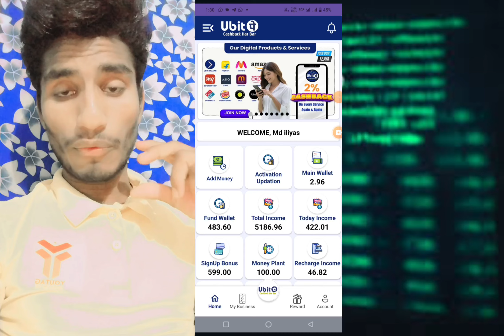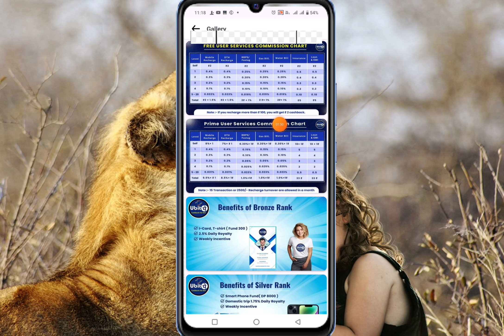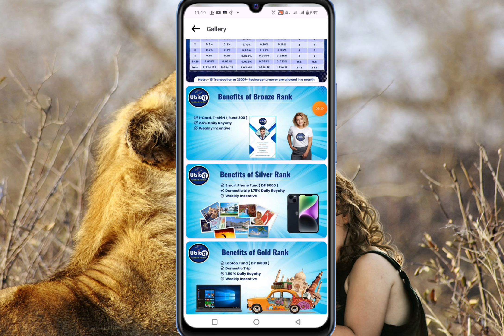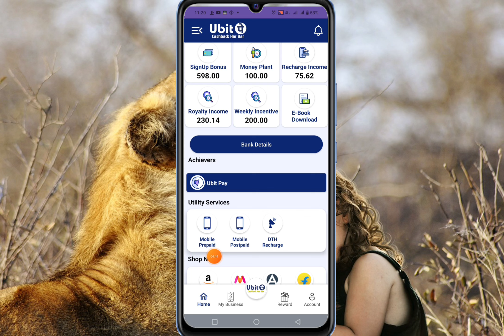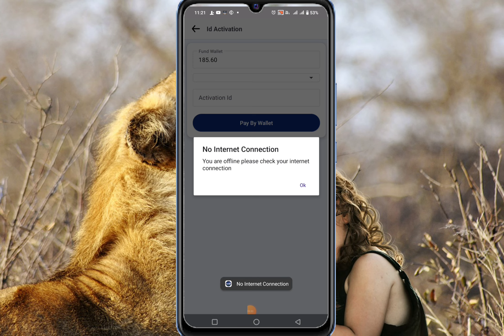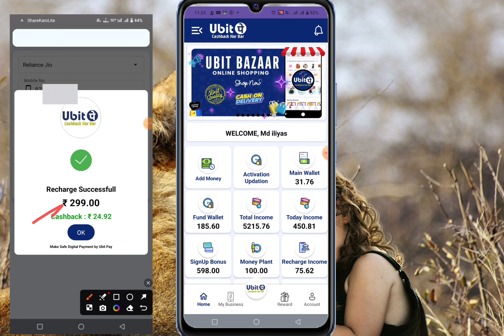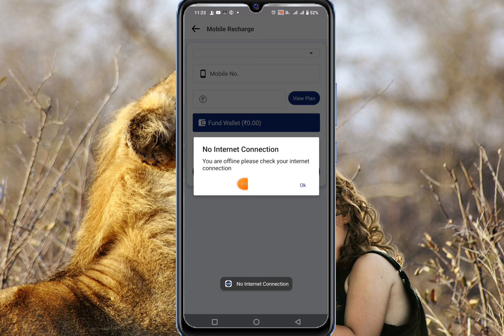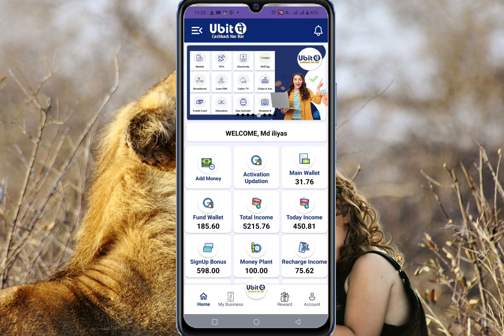ubit pay kya hai | ubit pay full business plan | ubit pay app se paise kaise kamaye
ubit pay me register kaise kare

ubit pay scam
ubitpay
techno tycoon
ubit pay business plan
best mlm plan
ubit pay mlm free plan
ubit pay app
ubit pay mlm plan
new mlm plan launch
new launched plan
unity meta token business plan
network marketing
ubit coin
what is unity meta token
unity meta token full plan
ubit coin plan
unity meta token plan in hindi
unity meta token is real or fake
unity meta token plan pdf
unity meta token update
ubit
unity meta token
zedpay
earn money online
ubit pay recharge app
ubit pay app real or fake
unity meta token scam
network marketing training
ubitscan
ubit smart chain
ubit पे
ubitex plan
ubit pay kya hai
ubit pay refer and earn
new earning app today
today mlm plan
mobile recharge
youtag
ubit coin scam
online business
recharge
life insurance agent
ubit pay mlm app
ubit pe refer and earn
home based business
ubit pay business
ubit pay app refer and earn
ubit pay app mlm app
ubit pay add money
ubitpe
all recharge app
daily royalty income
new earning application
ubit pay app use keise kare
zedpe
ubit pay bazaar
ubit pay full business plan | ubit pay plan | best commission recharge app 2024 | new recharge app |
recharge app
passive income ideas
passive income
new recharge app 2024
mobile recharge commission app
ubit pay business plan app
jayada commission recharge app
how to make money online
financial independence
entrepreneurship
business ideas
ubit pay business plan kya hai
new plan 2024
ubit pay mlm business plan
new earning app
ubitpay se paise kese kamaye
ubit pay real ya scam
ubit pay reacharge earning app today
ubitpay new mlm plan
ubit pay se paise keise kamaye
ubitpay business plan
ubit pay reacharge cashback app
ubitex exchange full plan
full plan ubitex exchange
ubitex staking plan
ubit exchange full plan
ubitex exchange staking plan
ubitex plan in hindi
new launching mlm plan
ubitex exchange plan
ubit exchange plan
ubit exchange plan in hindi
ubitex
ubitex exchange
ubit exchange
ubit exchange staking program
ubit exchange mlm business plan
ubit pay full review
ubitex kya hai
ubit exchange plan review
ubitex full plan in hindi
new free mlm plan 2024
ubit pay free business plan
ubit pay free plan
ubit pay new mlm plan
new network marketing 2024
ubit pay full business plan i best legal mlm plan in india is mlm success tips
ubit pay account kaise banaye
mobile recharge karke paise kaise kamaye
mobile recharge high commission app 2024
mlm 2024
high commission recharge app 2024
ubitbazaar
mlm business
ubit pe
ubit pe plan
ubit bazaar plan
ubit bazaar private limited
ubit plan full details
mlm startup
mlm business plan
new mlm
best inr based mlm company in india
new mlm plan launch 2024 today